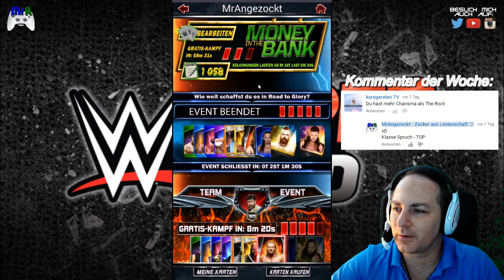WWESupercard Deutsch #308 ★ Belohnungen und Team RTG★ [Mobil, deutsch]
Danke fürs anschauen! Werde ein Teil der Community!
     & kommentiere, like und wenn's gefällt lass ein Abo da!

Gaming-Plattformen:
► addet mich auf Steam: MrAngezockt
► addet mich bei Blizzard: MrAngezockt #2435

Beschreibung

WWE SuperCard legt die Power von WWE Superstars, Legenden und Divas in deine Hände, indem es die knallharte, überlebensgroße Action der WWE auf Mobilgeräte bringt in einem brandneuen Kartenkampfspiel!

► Gewaltiger WWE-Kader - Sammle deine WWE-Lieblingsstars, Divas, Legenden und Manager, um deinen Kader aufzubauen und online gegen andere Spieler in mehreren Spielmodi anzutreten! Mit mehr als 400 sammelbaren Karten hört die Action nie auf!
► Temporeiche Spieler-gegen-Spieler-Action - Trete mit deinem Fünferteam online gegen andere Spieler an, um deine Skills auf die Probe zu stellen. Gewinne deine Matches und erhalte neue Karten für deinen Kader!
► Passe dein Team an - Entdecke unterschiedlich seltene Karten, um dein ultimatives WWE-Team zusammenzustellen. Trainiere oder kombiniere deine Karten, um ihre Level zu erhöhen und ihr volles Potential zu entfalten.
► King Of The Ring - Unterziehe deine Karten der ultimativen Prüfung im King Of The Ring-Turnier. Manage deine Karten klug in diesem mehrtägigen Turnier für 16 Personen, denn je höher dein Rang, desto größer die Belohnung!
► Ständig wachsendes Spieluniversum - Das Spieluniversum von WWE SuperCard wird regelmäßig mit Kaderupdates wachsen, so dass du immer neue Karten entdecken kannst!

Viele Spaß & bis zum nächsten Mal :o)